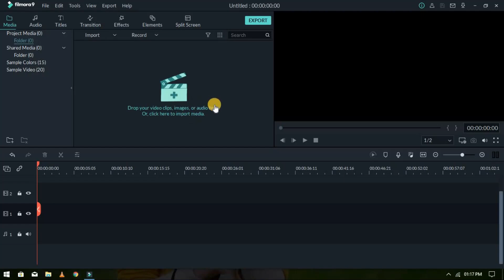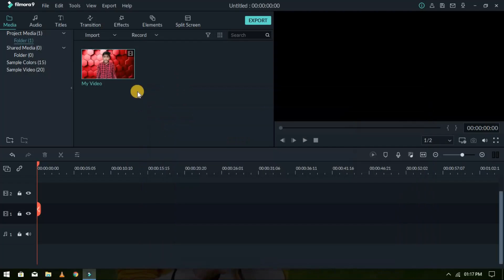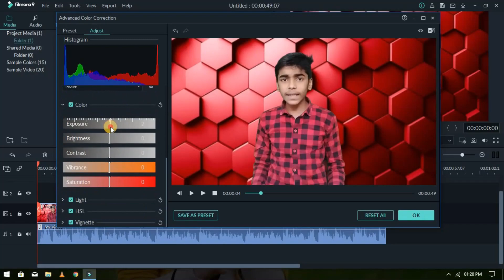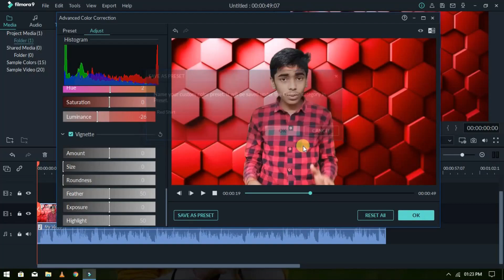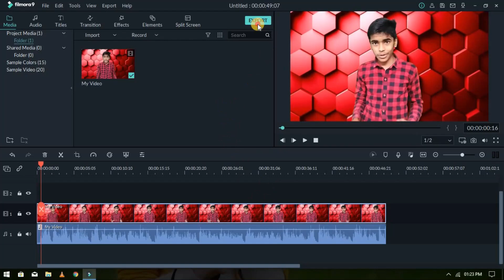Colour Correction & colour Grading of any video... in Wondershare Filmora9, Increase Beautyness.